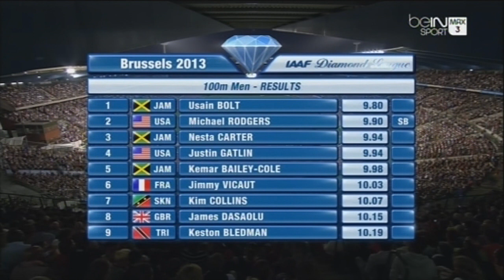Usain Bolt - 100m 9.80 - Meeting de Bruxelles - Diamond League 2013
Vent : +0.6 m/s

1 BOLT Usain JAM 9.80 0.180
2 RODGERS Michael USA 9.90 SB 0.188
3 CARTER Nesta JAM 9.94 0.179
4 GATLIN Justin USA 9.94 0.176
5 BAILEY-COLE Kemar JAM 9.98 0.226
6 VICAUT Jimmy FRA 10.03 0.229
7 COLLINS Kim SKN 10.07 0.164
8 DASAOLU James GBR 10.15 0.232
9 BLEDMAN Keston TRI 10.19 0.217